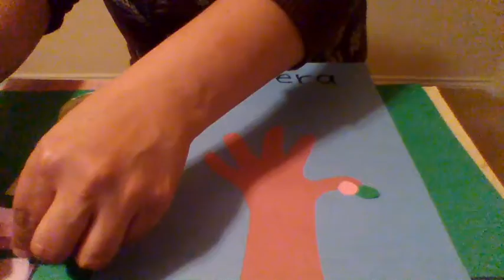Como es el arbol en la primavera?